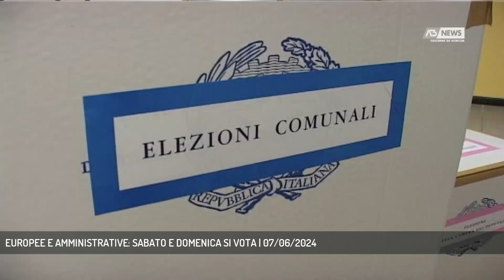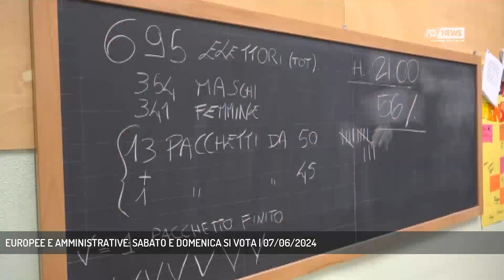EUROPEE E AMMINISTRATIVE: SABATO E DOMENICA SI VOTA | 07/06/2024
A3 NEWS Venezia 07/06/2024 - VENEZIA - Sabato e domenica si vota per le elezioni europee e amministrative. I seggi saranno aperti dalle 15 alle 23 e dalle 7 alle 23. _______________________________________________ || Sono sedici i comuni veneziani che sabato 8 e domenica 9 giugno saranno chiamati a eleggere il nuovo sindaco e consiglio comunale, per un totale di 38 candidati. Due, Spinea e Portogruaro, escono da un commissariamento, e con Scorzè e Noale superano i 15mila abitanti. Nel caso, quindi, non ci fosse un candidato che, al primo turno, superi il 50% più uno dei voti, andranno al ballottaggio due settimane dopo. Gli altri comuni al voto sono Annone Veneto, Camponogara, Ceggia, Cona, Concordia Sagittaria, Fossalta di Piave, Fossalta di Portogruaro, Gruaro, Meolo, Stra, Teglio Veneto e Cinto Caomaggiore. In questi due ultimi casi, i cittadini troveranno nella scheda elettorale una sola lista e un solo candidato, la sfida in questo caso sarà l'affluenza alle urne. Secondo la normativa il numero dei votanti non dovrà essere inferiore al 40% degli elettori iscritti nelle liste elettorali del comune, pena il commissariamento. Si voterà anche per le elezioni europee. L'Italia elegge 76 eurodeputati, scelti in cinque circoscrizioni. Il Veneto è nella circoscrizione Nord-Est, che elegge 15 eurodeputati. Si possono esprimere fino a 3 preferenze per i candidati al Parlamento europeo collegati alla lista e non è permesso il voto disgiunto.  I seggi saranno aperti sabato dalle 15 alle 23 e domenica 9 giugno dalle 7 alle 23. (Servizio di Ilaria Marchiori) - Segui Antenna Tre anche sul digitale terrestre! Visita il sito